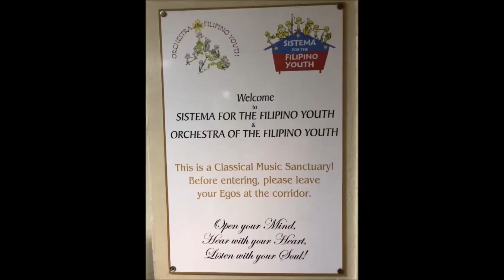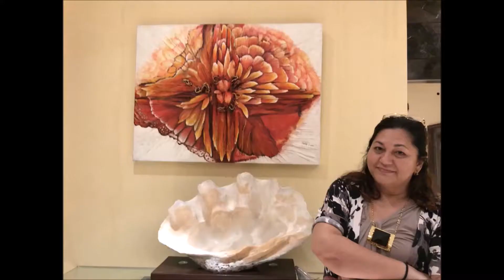Philippines vlog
2017 Jan: Travelling isn't so easy these days but I had so many reasons to go and revisit this country. I hope to learn more from these people who never run out of smiles even on tough times! Thanks again for all the experience.